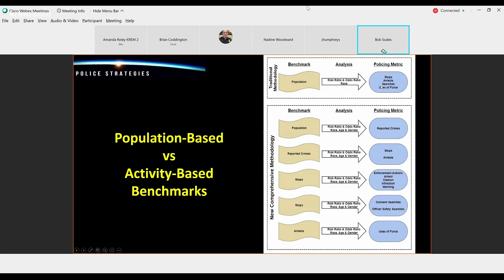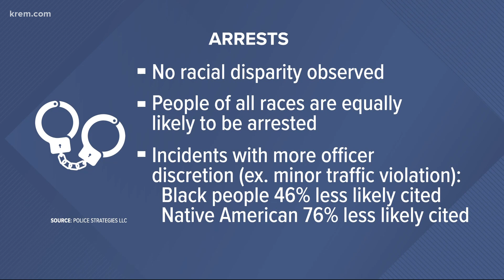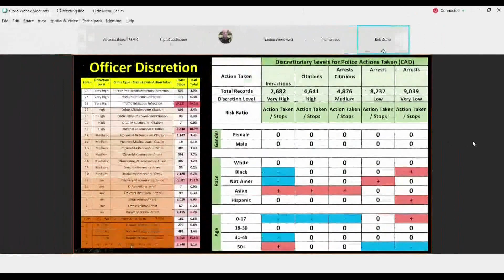Report: Spokane police more likely to use force against Black, Native American residents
The report did not find disparities by race in stops or arrests, but Black and Native Americans subjects in Spokane were more likely to have force used against them.